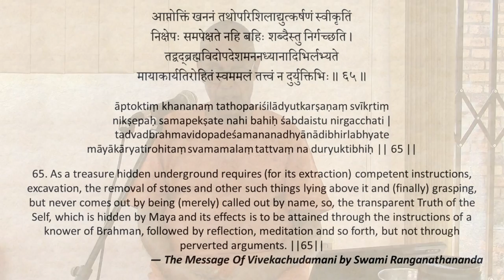137th Jayanti of Swami Sivanandaji on 8th September 2024, at Sri Adi Shankara Ashrama, Johannesburg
Satsang with Swami Muktanandaji on the 137th Jayanti of Gurudev Swami Sivanandaji at Sri Adi Shankara Ashrama, Johannesburg, On the 8th of September 2024
• In life, only by God’s grace, we are drawn to a spiritual preceptor – a Guru – who makes us aware that there is a higher dimension in life, of which we were not aware.
• Right from our impressionable age, we were thinking in terms of ‘me’ and ‘mine.’ We never had the opportunity to know something beyond that. But at a particular time, God’s grace pours on us, drawing us towards a spiritual preceptor, who has scaled the heights, living as an ordinary human being.
• If we go through Shastras and Puranas, we may develop a concept; but when it is conveyed through a human being, it has a telling effect. That is the relevance of a Guru in our life.
• Contemplating on the life and mission of saint might improve the quality of our life.
• He went through 13 years of severe Tapas to realise the presence of the Almighty.
• His care and concern for others was writ large in his mind.
• Transition from Kuppuswami to Sadhaka Sivananda to Gurudev Swami Sivanandaji Maharaj.
• ‘Me’ and ‘mine’ was transformed to ‘me’ to ‘we’ and then ‘we’ to ‘Him’.
• Begin Sadhana from where they started; not where they ended theirs.
• Constantly remember the purpose of life.
• Biographies of saints provide hints on how to improve the quality of life.
• Our outer Sadhana will fructify only when we take to inward journey.’
• “Within you is the hidden God. Within you is the immortal soul. Within you is the inexhaustible spiritual treasure. Within you is the ocean of bliss. Look within for the happiness which you have sought in vain.” – Swami Sivananda
• Intense inward journey is necessary along with other Sadhanas.
• Each one is unique and so each one’s path also has to be unique.
• The name Divine Life Society gives a new dimension – Divine Life. It reminds to identify the Common Factor in everybody.
• The moment we remember Anandashram, the Ananda – bliss – comes to mind.
• āptoktiṃ khananaṃ tathopariśilādyutkarṣaṇaṃ svīkṛtiṃ
nikṣepaḥ samapekṣate nahi bahiḥ śabdaistu nirgacchati |
tadvadbrahmavidopadeśamananadhyānādibhirlabhyate
māyākāryatirohitaṃ svamamalaṃ tattvaṃ na duryuktibhiḥ || 65 ||
Meaning: As a treasure hidden underground requires (for its extraction) competent instructions, excavation, the removal of stones and other such things lying above it and (finally) grasping, but never comes out by being (merely) called out by name, so, the transparent Truth of the Self, which is hidden by Maya and its effects is to be attained through the instructions of a knower of Brahman, followed by reflection, meditation and so forth, but not through perverted arguments. ||65||
• THE UNIVERSAL PRAYER
O Adorable Lord of Mercy and Love!
Salutations and prostrations unto Thee.
Thou art Omnipresent, Omnipotent and Omniscient.
Thou art Satchidananda (Existence-Consciousness-Bliss Absolute).
Thou art the Indweller of all beings.
Grant us an understanding heart,
Equal vision, balanced mind,
Faith, devotion and wisdom.
Grant us inner spiritual strength
To resist temptations and to control the mind.
Free us from egoism, lust, greed, hatred, anger and jealousy.
Fill our hearts with divine virtues.
Let us behold Thee in all these names and forms.
Let us serve Thee in all these names and forms.
Let us ever remember Thee.
Let us ever sing Thy glories.
Let Thy Name be ever on our lips.
Let us abide in Thee for ever and ever.